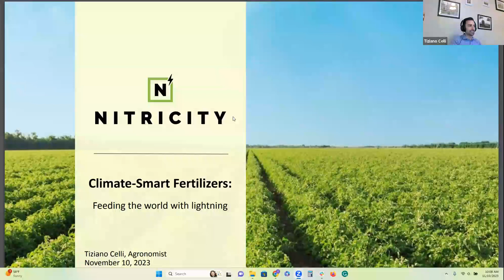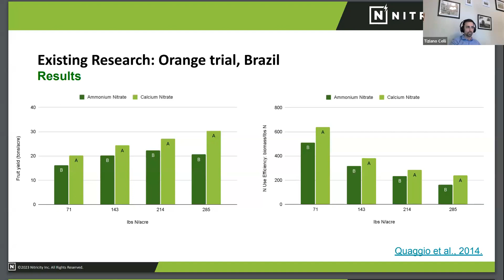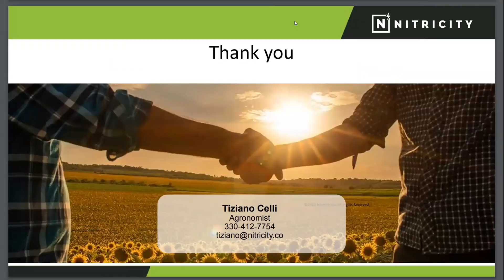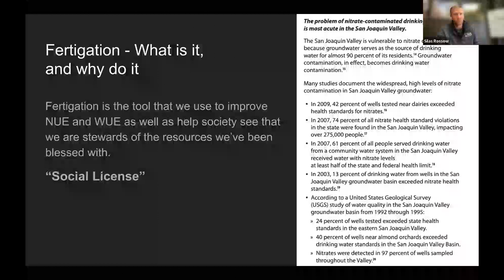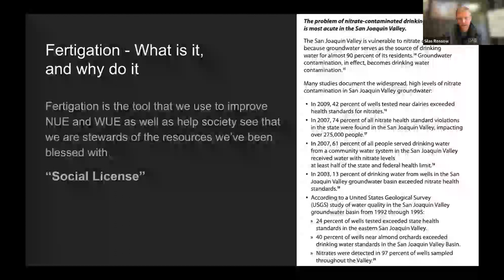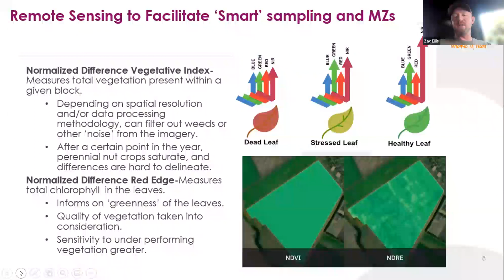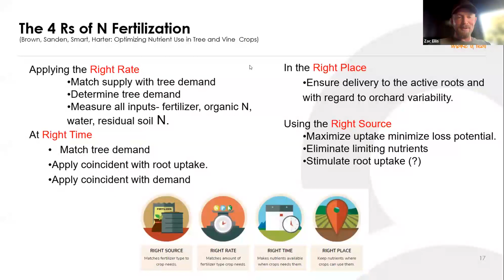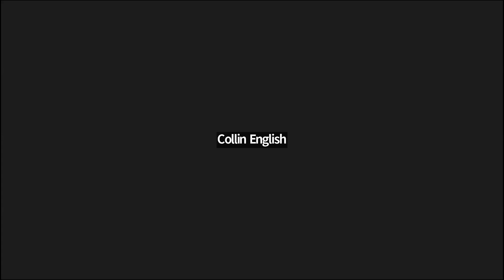Nitricity Climate-Smart Fertilizer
Tiziano Celli, Agronomist - Nitricity, Inc. - Climate-Smart Fertilizers: Feeding the World with Lightning
Assessing the Environmental Impact of Nitrogen Fertilizers
Innovations in nitrogen fertilizer production – Nitricity's disruptive approach
Nitrate-based fertilizers – Balancing agronomic efficiency and sustainability
Measuring in-field effectiveness of Nitricity’s calcium nitrate

Silas Rossow, President - CA Ag Solutions - Why Fertigate Nitrogen
Fertigation - What is it, why do it
Understanding the N cycle to save money
Leveraging the soil system to make you more money

Zac Ellis, Sr. Director of Agronomy - Olam - Nitrogen Management in Perennial Agroecosystems
N sampling methodology and critical values
Dynamics of N in mature almond and determinants of yield variability
Current strategies for N application: 4Rs
Almond lifecycle assessment and N footprint